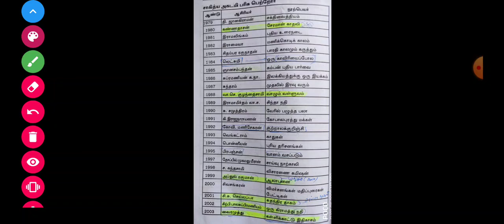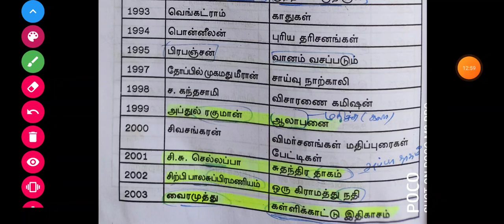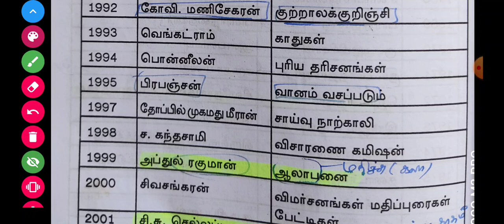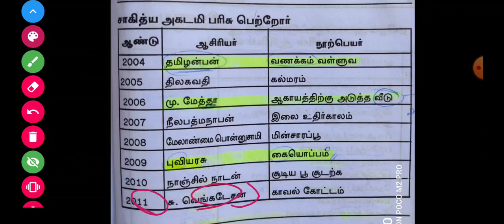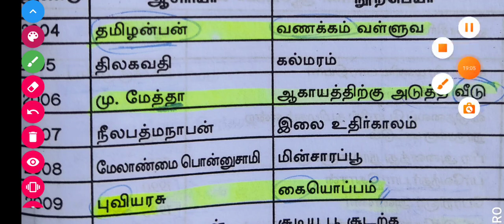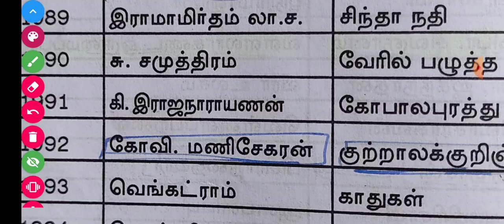🤩PART 3💥பயங்கரமான🤩படம் Shortcut😍சாகித்ய அகெடாமி விருதுகள்💢தமிழ் 💫💯🥳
💥சாகித்ய அகாடமி நூல்கள்
 Part 1வீடியோ Shortcut👇👇

💥உங்களுக்கு Super Science புத்தகம் Line By Line 5400 வினா விடைகள். வேண்டுமெனில்.
புத்தகம் Order செய்ய

தொடர்புக்கு 👇
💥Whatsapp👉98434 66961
👉Rs. 500 only(With Courier Charges include)
💥Google pay /Phone Pe - 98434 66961
(500 Book Only Stock available )
Order Soon👍
முதலில் order செய்பவர்களுக்கு முன்னுரிமை தந்து உங்கள் முகவரிக்கு புத்தகம் அணுப்பி வைக்க படும்💢💯💫🤝

பயன்கள் :

1.தமிழ் திரைப்படம் மூலம் Shortcut (அனைத்து பாடங்களுக்கும்) கொடுக்கப்படும் மற்றும் Kutty Story மூலமும் Shortcut வீடியோ கொடுக்க படும்.

2.Shortcut PDF வழங்கப்படும்

3.Any Doubt உடனுக்குடன் Shortcut போட்டு தரப்படும்..

4.அருமையான Shortcut Maths(Topic Wise) வீடியோ வழங்கப்படும்

5.Mnemonic Memory Trick's முறையில் வீடியோ வழங்கப்படும்

6.Every Sunday Motivation வீடியோ கொடுக்க படும்

7.Mains தேர்வுக்கு தேவையான  ஐடியா வழங்கப்படும்..

8.previous Year Question Paper Discuss செய்ய படும்

9.Better Guide Line..

10.TET Exam மற்றும் TNEB, TNPSC, POLICE, Lab Assistant   க்கு தேவையான அனைத்து syllabus ம்  முடித்து Shortcut வீடியோ கொடுக்க படும்

PRK ABDULKALAM IAS ACADEMY
KALLAKURICHI

Account details;

branch - kallakurichi
IFSC code-IDIB000K132

நன்றி .🙏🙏🙏🙏🙏

tamil literature
tamil ilakkanam
history in tamil
history
indian history in tamil
tamil history